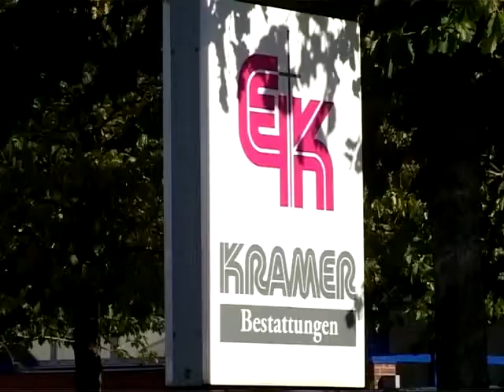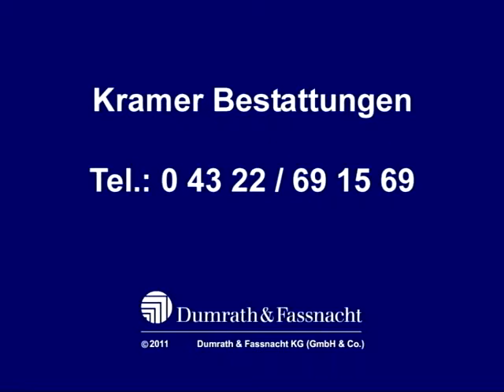Bestattungsinstitut Kramer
Das Video wurde nicht von Heise erstellt.